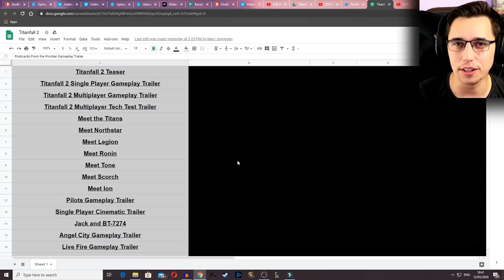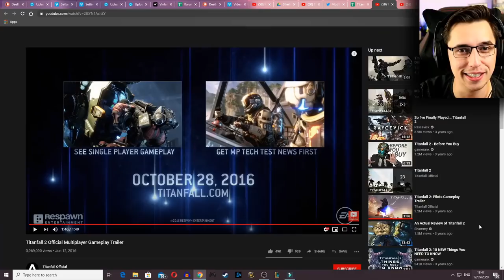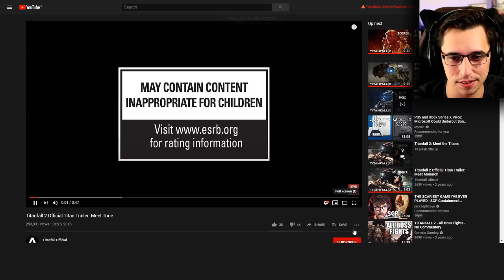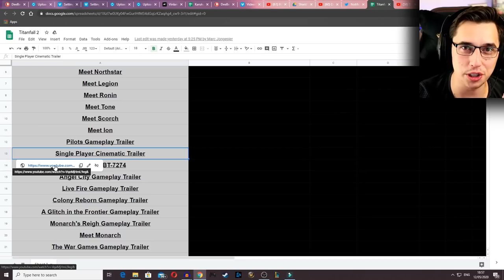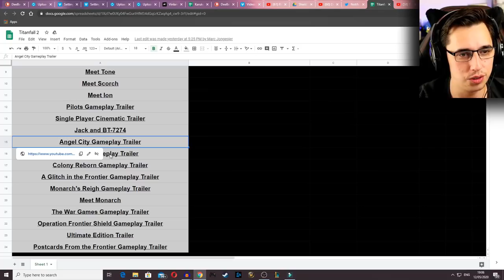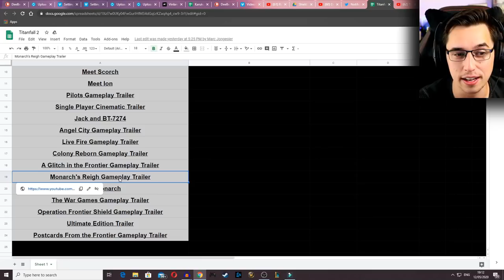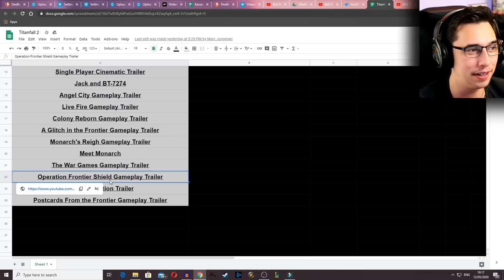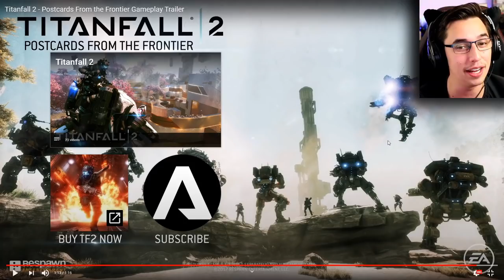Watching EVERY Titanfall 2 Cinematic & trailer in 2020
-TheOneAndOnly
-Steven Thomas
-Will Mills
-Morgan Littleton
-JoeysGameSafe
-barkisay
-SladeTheBlade
-Drakortas
-Zombieki11er451
-Larbiathin

-Philip Munoz
-Abdalla Mansour
-Jesus provencio
-Andrew Fried
-Philipp Stapel
-Cuthbert Simm
-Hunter Thoma
-Frank
-ZOMBIE ZERG
-Earl hardrick
-James Butterworth
-Tcarventura
-James Adams
-jordan rodgers
-MarshmallowKyaa
-NinjaDrag0n
-Brent Wyant
-Osler
-Megan Couper
-Slimtek
-Parker
-Matthias Müller
-Morgan Hellström
-Tim Ott
-Hammerface1
-Bryce Jackson
-LiooRyuuguu
-Joshua Jenkins
-Chris Alfred
-Knell
-Marlon Endriss
-Ethan Beasant
-Ultimatemachine
-TheDude1994
-Hannolex
-Marcus Ruijters
-Animalz543
-Michael
-Viral-out-break-
-Amnaf
-GEOFFREY CAWTHRAY
-LightGod225
-CML_Fan
-Lion's sin of Pride
-Chad Shipman
-Jessica Compton
-Zenvio
-Georg Eide